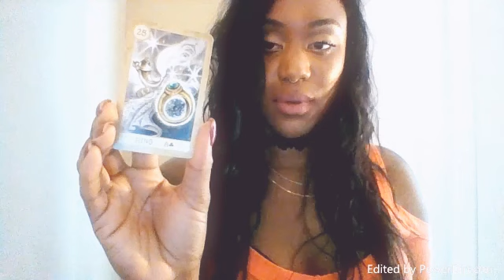♓️ PISCES ♓️ IT'S OK‼️ November 2017 LOVE & ROMANCE Reading!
to book your reading today! Also on my website, learn how to TRANSFORM YOUR LIFE WITH THE POWER OF YOUR SUBCONSCIOUS MIND!

*OCTOBER SPECIAL!*
Get 50% of all my LIFE-CHANGING SUBLIMINALS @ my Sellfy store!
MANY NEW SUBLIMINALS COMING THIS MONTH SO PLEASE CHECK BACK OFTEN!

Please click THUMBS UP to “like”!

**SPECIALTY READINGS – (For a FULL LIST OF ALL READINGS, DESCRPITIONS, & TO BOOK YOUR READING NOW, please visit my
|Lost Item Retrieval Reading - $25 (BACK BY POPULAR DEMAND!)|

| Future Partner Reading - $35 (POPULAR!) |
Insight into when & where to find & meet your future romantic partner - his/her looks, personality, & more + Guidance Reading regarding how to align with your Future Partner & attract your ideal relationship!

| EXTENDED Future Partner Reading - $60 (REQUESTED!) |
Future Partner Reading + 6-CARD EXTENDED GUIDANCE READING regarding how to align with your Future Partner& attract your ideal relationship!

| New Lover’s Intentions Reading - $30 |
This reading will provide insight your new lover’s intentions with you. Provides insight into whether or not he/she is being deceptive and is safe to trust. Includes bonus guidance!
| My Lover’s Thoughts & Feelings Tarot Reading - $50|
Do you want to know what your lover is thinking of you? Are you wondering how your lover TRULY feels for you? This 6-Card Tarot reading will provide accurate insight to these questions!

|Are you “The One”? Reading - $25|
Would you like to know if your lover is the one you’re going to marry & share a beautiful life with? This reading will provide insight into that question, as well as guidance on how to cultivate and nurture your relationship, or – if it’s not in the cards – actually align with your Divine Mate!

|Computer Love or Catfish? Reading- $25|
DON’T GET CATFISHED! Find out if your online lover is being truthful, or if you’re being cat-fished. Includes bonus guidance.

**TESTIMONIALS! **
“Your reading has given me a wonderful sense of hope again. Looking so forward to my future!” – HM, USA
“Thank you for your words of inspiration & caring compassion. Thank you for going the extra mile in helping me. :)” ID, USA
“I’ve already met that partner. LaChon described, to a tee, the characteristics of this person…Very helpful!” –JM, USA
“LaChon`s reading resonated with me…it was exciting to hear the things I had been hoping for in a soul mate be confirmed.” – N.V., USA
“LaChon told me to look online…. I found the woman she described 3 months later... we went to dinner just like she said!” –BR, USA
“…best reading I’ve ever had!” – CL, USA

 MUCH LOVE & LIGHT TO YOU ALL MONTH LONG!!